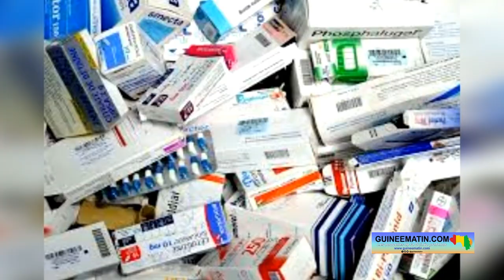Interdiction des pharmacies et cliniques clandestines : des citoyens donnent leurs avis à Conakry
Dans le cadre de la préservation de la santé des populations en Guinée, le gouvernement a récemment interdit la vente des médicaments dans les marchés par des personnes non agréées. De même, il a ordonné la fermeture de toutes les cliniques médicales ne répondant aux normes et principes en vigueur dans le pays. La date butoir pour l’entrée en vigueur de cette interdiction est fixée à après-demain, jeudi 15 septembre 2022. Et, tout contrevenant pourrait s’exposer à des poursuites judiciaires. Mais, comment cette décision des autorités est accueillie par les populations guinéennes ?

Dans la journée de ce mardi, 13 septembre 2022, Guineematin.com a tendu son micro à quelques habitants de Conakry. Et, sur le terrain, les avis sont divergents sont cette interdiction. Tous comprennent la nécessité d’une telle décision, mais certains estiment qu’il n’est pas opportun de prendre cette mesure.

Décryptage !

Alseny Camara : « La santé n'est pas faite pour n'importe qui ; et, ceux qui doivent s'impliquer dans la gestion dans ce domaine doivent être des spécialistes rompus en la matière. La santé de la population est une préoccupation. Si l'Etat doit interdire, je suis d'accord, c'est une belle décision. Et là, l'Etat doit obligatoirement se préparer dans les meilleurs délais pour être au rendez-vous. Parce que les citoyens qui se trouvent à N'zoo, à Gnagnakay, à Kalenko et qui n'ont pas de structure de santé digne de nom ou de pharmacie digne de nom, il faut trouver des moyens adéquats pour permettre à ses populations aussi d'être en bon état ».

Sadio Koussy Bah : « Pourquoi les gens achètent les médicaments dans les boutiques ? C'est parce que c'est là-bas qui est moins cher. Et, en plus, les médicaments dans les pharmacies et dans les boutiques sont les mêmes, il n'y aucune différence sauf les prix. Les médicaments à la pharmacie sont excessivement chers. Donc, il vaut mieux acheter dans les boutiques. L'Etat doit aller vers les pharmacies et leur dire de diminuer les prix des médicaments et de vendre au même prix sur toute l'étendue du territoire. Si les prix étaient abordables à la pharmacie, personne n'allait acheter en dehors des pharmacies ».

Mamadou Alpha Bah : « Ceux qui travaillent dans les cliniques, ce sont les mêmes qui travaillent dans nos hôpitaux. Si l'Etat ne prend pas des mesures d'accompagnement, il est en train de faire souffrir sa population de plus. Cette décision ne peut pas marcher. Ce n'est pas la première fois que ce type de décision est pris, la première n'avait aboutie à rien. Les pharmacies prennent les médicaments à Madina. Donc, comment voulez-vous que la vente des médicaments dans les boutiques cesse si les pharmacies s'approvisionnent à Madina ? Le gouvernement sait où se trouve les vendeurs de médicaments à Madina. Et, ces médicaments transit par notre port. C'est juste pour fatiguer la population ».

Sydi Mohamed Kanté : « Il faut que la pharmacie centrale de Guinée soit capable de fournir des médicaments sur l'ensemble du territoire national, même dans les sous-préfectures, jusqu'au dernier village. Il y a des personnes qui ont fini d'étudier, il faut que l'Etat les engagent et les mettent dans les pharmacies et dans les cliniques. Mais, interdire sans mesures d'accompagnements, ce n'est pas bien ».

Ibrahima Sylla : « Je salue et je remercie le gouvernement pour cette décision. Si vous voyez des maladies aujourd'hui, c'est dû à certains mauvais médicaments. Si tu n'es pas pharmacien, tu ne dois pas vendre le médicament. Vous verrez quelqu'un qui vend le médicament, même si c'est périmé, il ne jette pas. Et, la majorité des Guinéens est analphabète. Si tu achètes ça, tu as d'autres problèmes ».